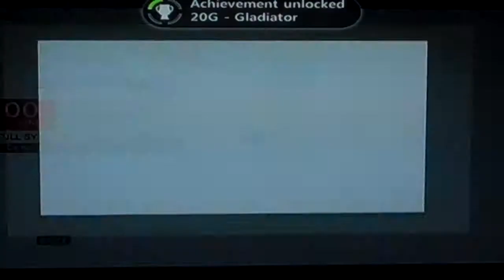Assassins Creed Brotherhood Part 33 - Romulus Hideout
Definitely one of the easier ones.